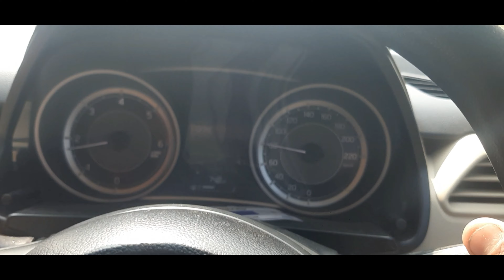traveling to salua